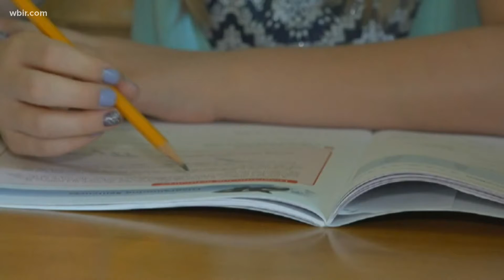Mother homeschools children after COVID-19 cases rise in KCS, gives tips to parents planning the sam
An East Knoxville woman decided the best way to keep her children safe was by pulling them out from the classroom, as COVID-19 cases rise in Knox County Schools.